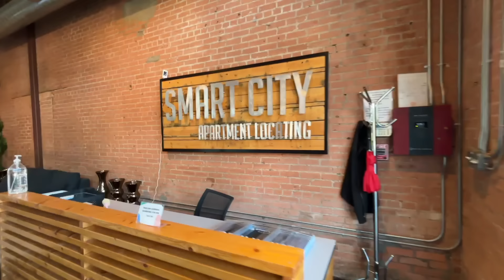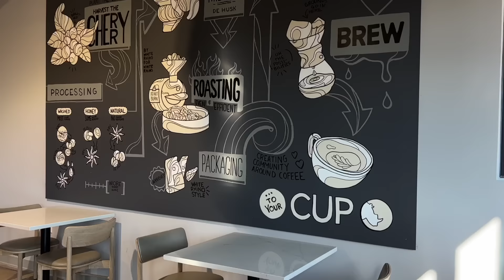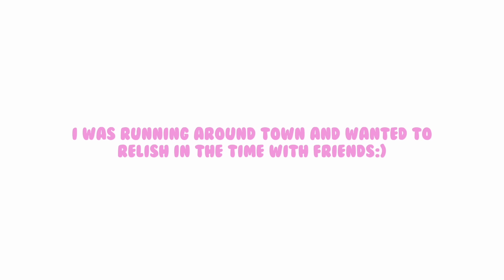WORK WEEK IN MY LIFE | going to the office, pilates, date night + more